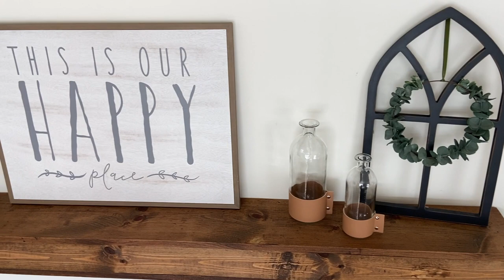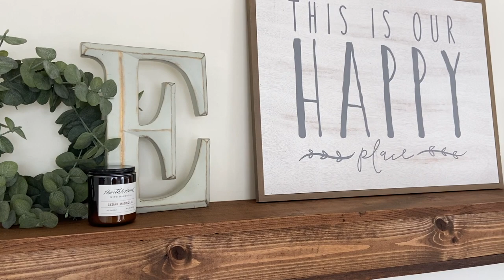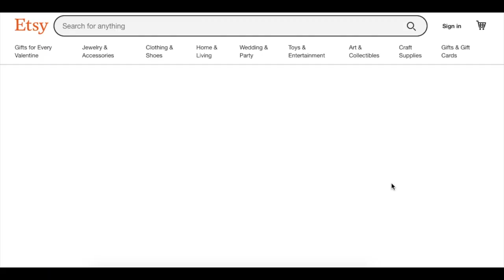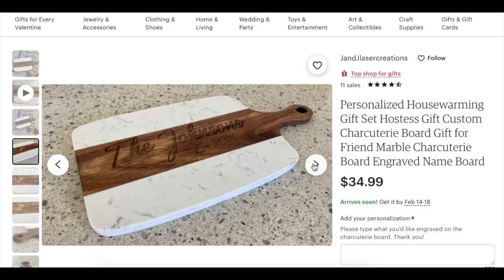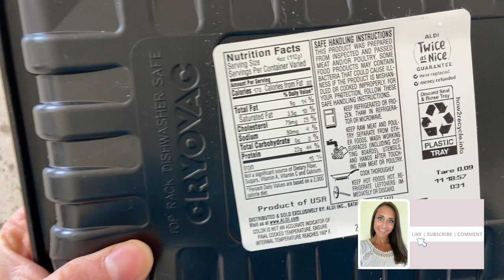EXTREME SPEED CLEANING | DEEP CLEAN WITH ME | EARLY SPRING CLEANING MOTIVATION | CLEAN WITH ME 2023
EXTREMELY MOTIVATING CLEAN WITH ME! We are starting our early Spring cleaning in today's video and deep cleaning throughout my downstairs. I hope you enjoy today's video!!!

Follow my shop over here for personalized engraving for all occasions!

❤️ GET MONEY BACK ON GROCERY SHOPPING BELOW ❤️
✨Save money with Ibotta! It's a free app that gets you cash back on the stuff you buy every day.

CODE: JESSE

❤️  CLEANING FAVORITES ❤️
✨E-cloth mop
✨Reusable bags
✨Shark Vacuum
✨Car washing tool
✨Car leather seat spray
✨Stovetop cleaner
✨Dyson V8 Cordless Vacuum
✨Bar Keepers Friend (toilet, shower cleanser)
✨Scrub mommy & daddy sponge
✨E-cloth glass cleaner cloth kit
✨My favorite Mrs. Meyer’s dish soap
✨My favorite Mrs. Meyer's multi-surface spray
✨My favorite Mrs. Meyers Peony Hand Soap
✨Method Antibacterial spray
✨Method glass cleaner
✨Method hardwood floor cleaner
✨Gain Laundry detergent
✨Downy Scent Booster Beads

TIMESTAMPS:
0:21 - Intro
4:36 - Cleaning sliding glass door comparing DIY spray
6:24 - Cleaning entryway
10:00 - Deep cleaning shelves
13:01 - Deep clean fan
13:07 - Cleaning bathroom
14:10 - Deep clean spice cabinet
16:55 - Vacuum with me
19:31 - Chat about vacuum comparison
23:27 - our Etsy shop
24:05 - Cook with me
27:32 - Vacuum the kitchen with me